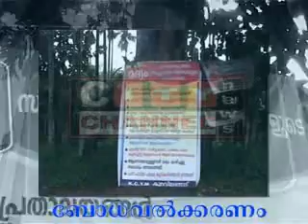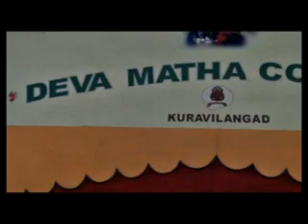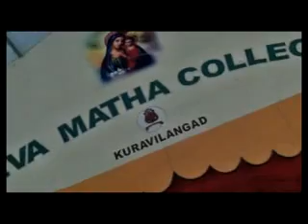aug 07 12 part 1